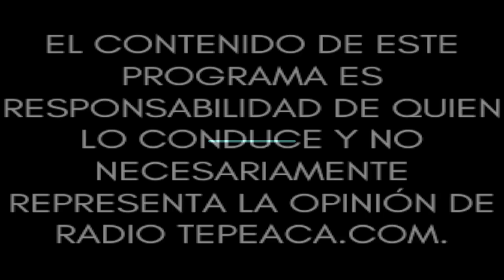Voces de Amozoc.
Conduce: Bernardo Collado.